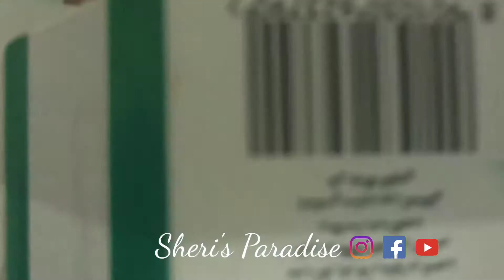Cucumber soap making||No soap base||No fragrance||No colour|Less ingredient, Cheapest price